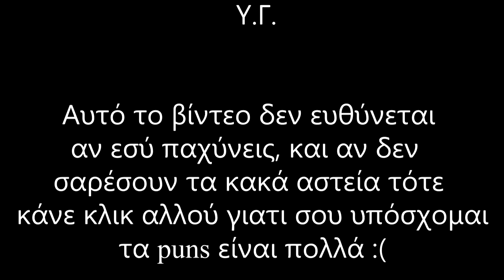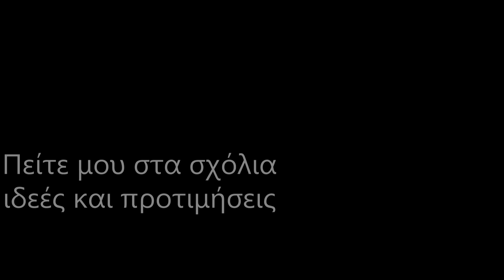Τρολλ και LoL - 01 - Χαλαρή Αnivia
Το ξέρω ότι δεν πρέπει να παίρνεις αυτό το παιχνίδι στα σοβαρά, αλλά μερικές φορές δεν γίνεται αλλιώς.
つ ◕_◕ ༽つΑν σου άρεσε το βίντεο, άφησε ένα σχόλιο και μοιράσου το με τους φίλους σου! つ ◕_◕ ༽つ